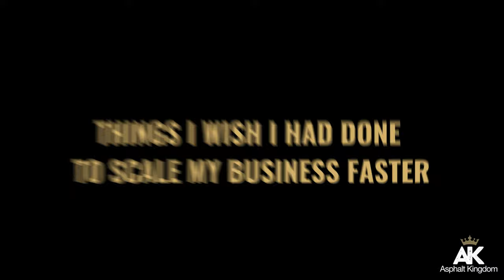PRO TIPS TO SCALE YOUR ASPHALT BUSINESS FASTER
These Pro tips will help you scale your asphalt business faster. We compiled these clips from our past interviews to highlight the importance of investing in the right equipment that will skyrocket your business growth. Jon Polk, the owner of Landworks LLC, said that they have applied this way of thinking to all facets of their business model. It has caused exponential growth in their business.

00:00 Start
00:20 Equipment helps you a lot
02:46 Save money for Fall & Winter if you’re seasonal
03:15 Set goals, organize & get help when you need it
06:50 Importance of reinvesting into the business
10:24 Scaling up the leads to more opportunity
13:00 Brand your business
13:48 Use your brand everywhere
14:00 Final words

Keith Callaway Sr., the owner of K&L industries, believed they would be much further ahead if they reinvested into the right equipment much earlier. Alex Lucic owner of Black and yellow pavement reinvested in his business by branding everything about his company.

Investing in your business is the only way to grow. You have to invest in the right equipment, tools, and supplies in order to maximize your business.

Invest in your business today! Check out our equipment and supplies available

Invest in the right proposal tool, where you can manage your leads and send proposals easily.

Get FREE Expert Advice Now

Follow Asphalt Kingdom Everywhere

WELCOME TO YOUR ASPHALT KINGDOM